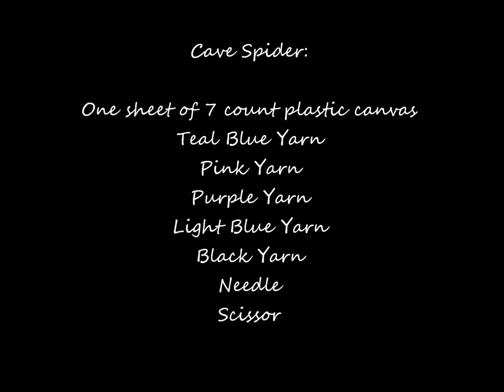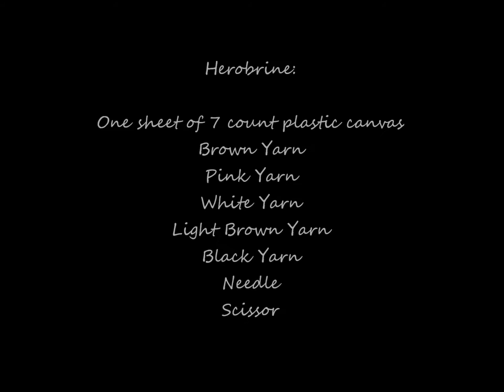How to make Plastic Canvas Minecraft Cave spider, Spider and Herobrine